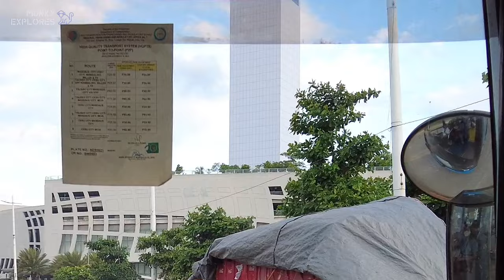🐵[HD CEBU 🇵🇭 ] HOW TO ENJOY A FREE BUS RIDE TOUR FROM BDO FUENTE TO SM SEASIDE CITY IN CEBU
In this video, I show you how to commute the MyBus for free from BDO Fuente to SM Seaside City in Cebu, Philippines., and enjoy the convenience of this amazing service. This is a great way to explore the city and save some money on transportation. 🐒

🗓 Aug 2023
⏰ 6:16 PM
🌡️ 29 C / 84.2 F
☁️ Cloudy

▪️VLLO
▪️Other Sounds: Youtube Creator Studio